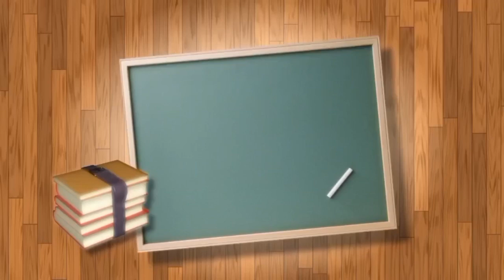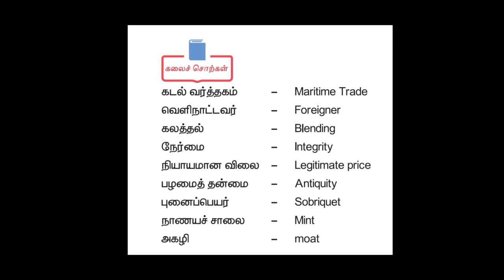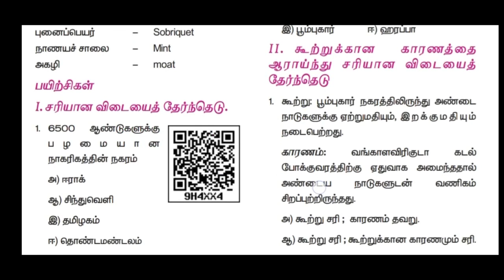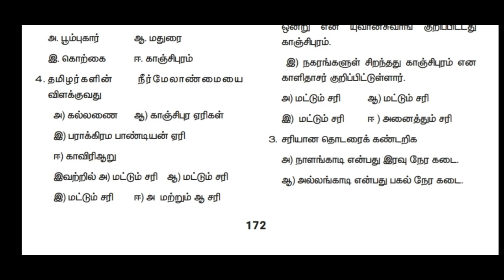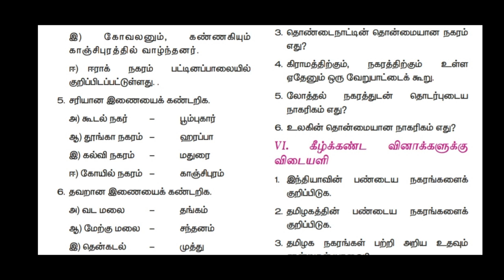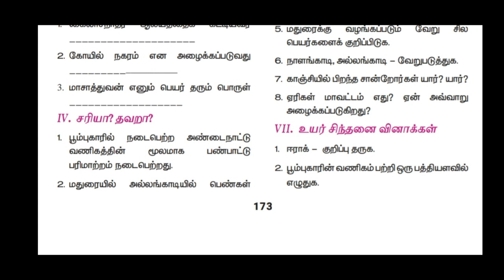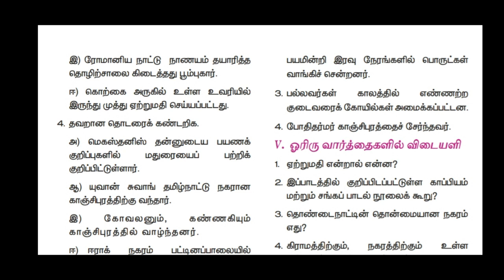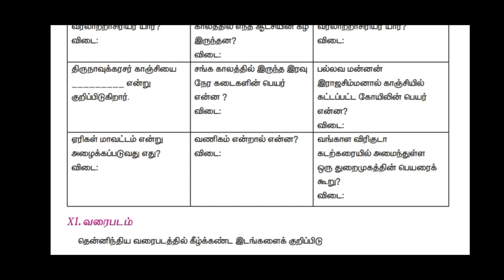6th Tamilnattin pandaiya nagarangal / தமிழ்நாட்டின் பண்டைய நகரங்கள் Bookback Question and Answers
*For Payment:*

* UPI ID:*
lakshmi.poorani10-2@okaxis

Level 1: 30 Rs - Extra 5 Notes (Total 10)
Level 2: 60 Rs - Extra 15 Notes (Total 20)
Level 3: 90 Rs - Extra 20 Notes + Weekly Test (Total 25)

                                   In this Video I explain about 6th Tamilnattin pandaiya nagarangal / தமிழ்நாட்டின் பண்டைய நகரங்கள் Bookback Question and Answers. Along that I give important points regarding to that topics.I hope it will be useful for TN Government Exam preparators and School students.

TNTET,TNPSC,TNPSCStudyMaterial,தமிழ்நாட்டின் பண்டைய நகரங்கள் bookback questions,tamilnattin pandaiya nagarangal bookback,pandaiya nagarangal,pandya nagarangal,tamilnattin nagarangal,tamilnattin pandaya nagarangal enna,old cities in tamilnadu,6th varalaru in tamil,aaram vaguppu samooga ariviyal varalaru,aaram vaguppu tamilnattin pandaya nagarangal,6th history new book in tamil,6th Tamilnattin pandaiya nagarangal / தமிழ்நாட்டின் பண்டைய நகரங்கள் Bookback questions,varalaru6th Tamilnattin pandaiya nagarangal / தமிழ்நாட்டின் பண்டைய நகரங்கள் Bookback Question and Answers